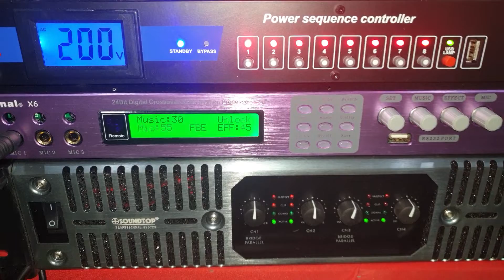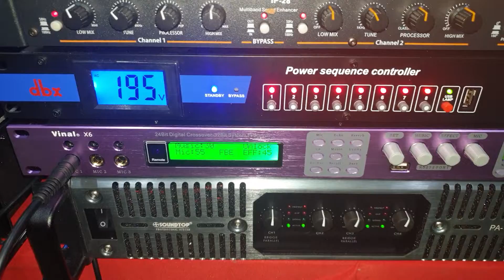Bộ hát siêu víp. Đẳng cấp Loa Mỹ JBL 938. Súp mỹ. Đẩy mỹ. Đt 0936.583.140